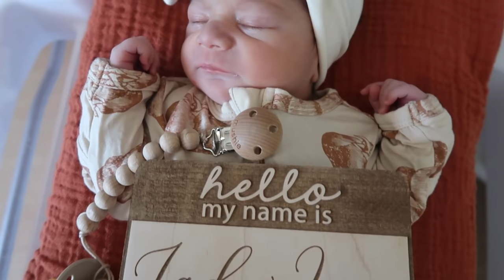EMOTIONAL LIVE BIRTH AFTER THE LOSS OF OUR DAUGHTER + NAME REVEAL